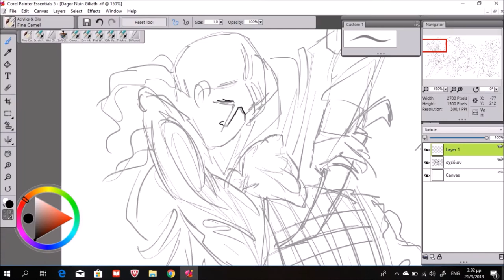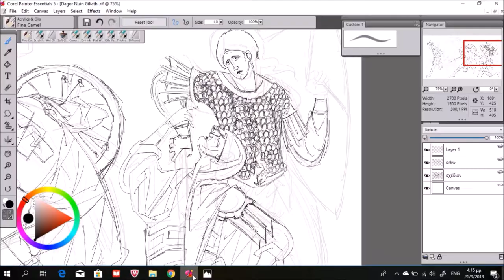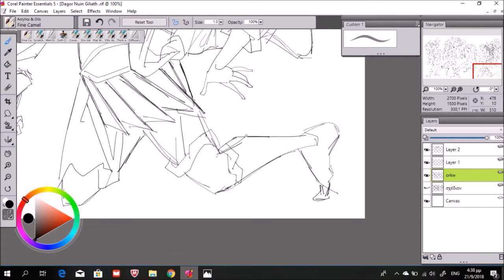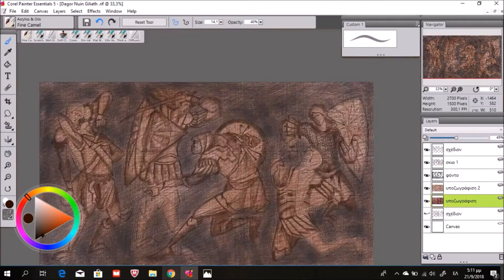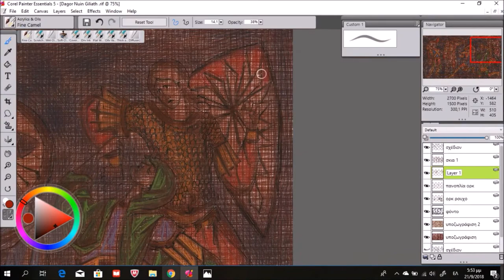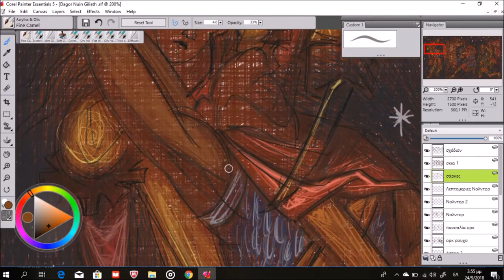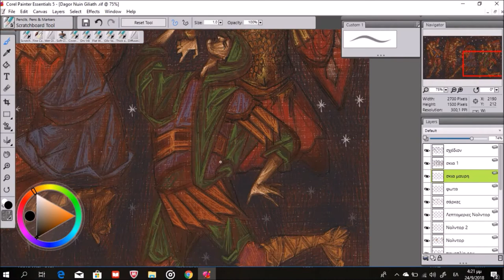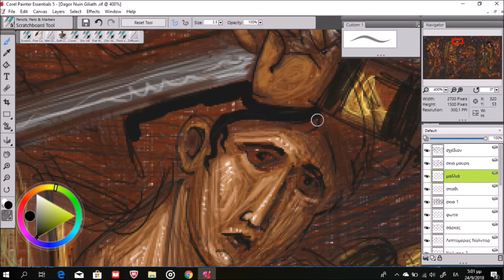Time-lapse Painting | Dagor-nuin-Giliath | Art & Music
Produced by Neptic Octasterus
Artwork by Konstantinos Tsekeridis